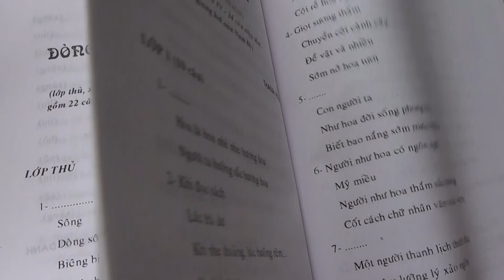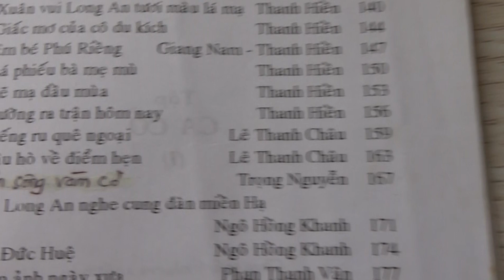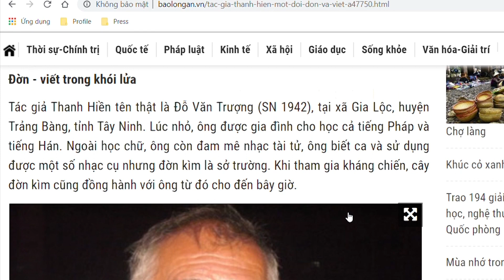Chia tay cha đẻ bài Chuyến xe Tây Ninh - Soạn giả Thanh Hiền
Clip ghi lại những hình ảnh hoạt động nghề nghiệp thường ngày của mình và anh em đồng nghiệp. Các bạn ủng hộ và chia sẻ...